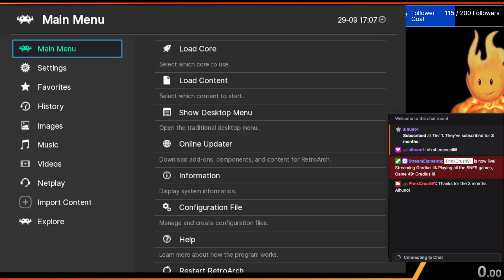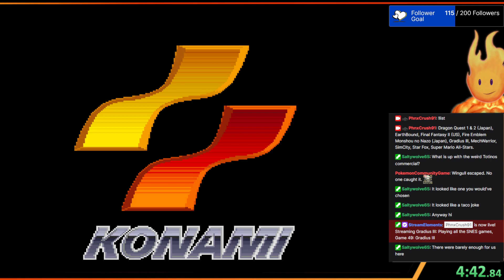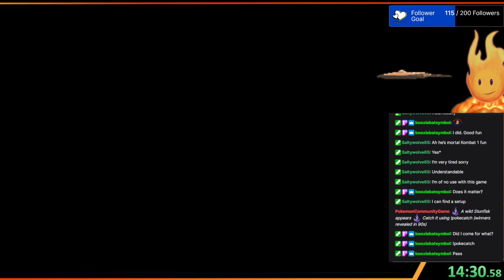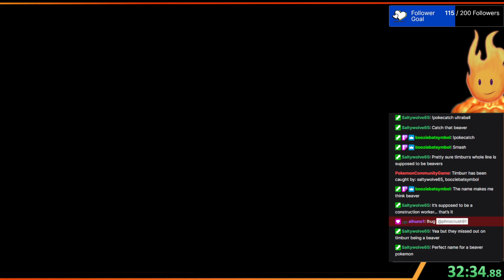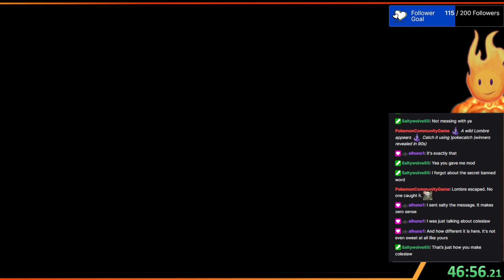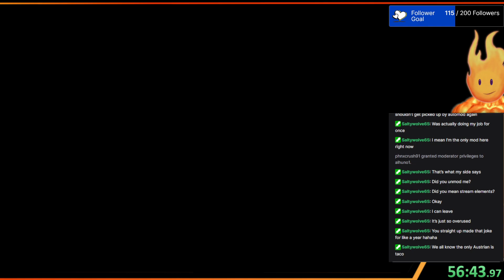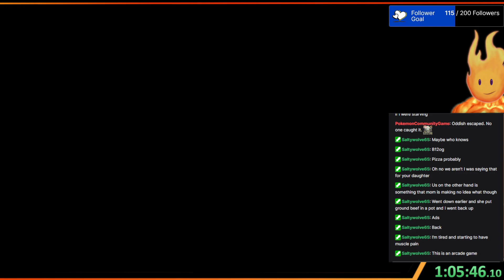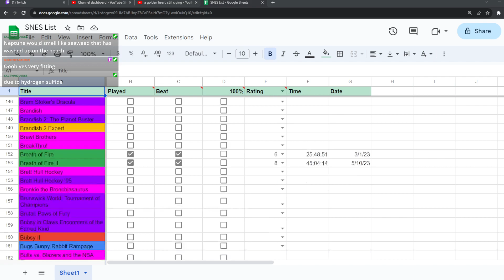Game 49: Gradius III